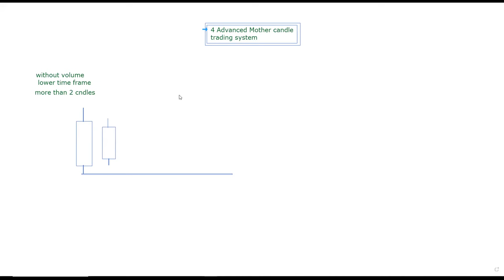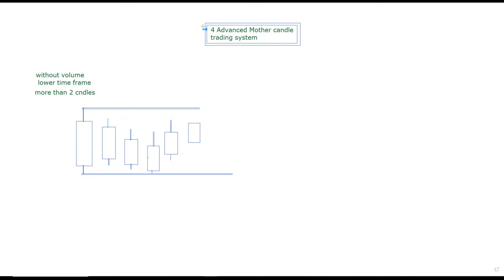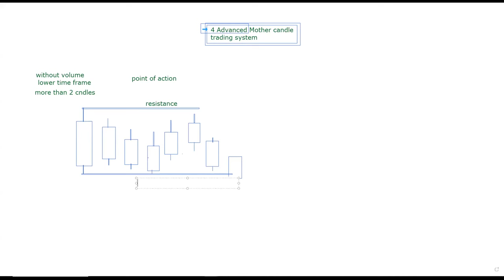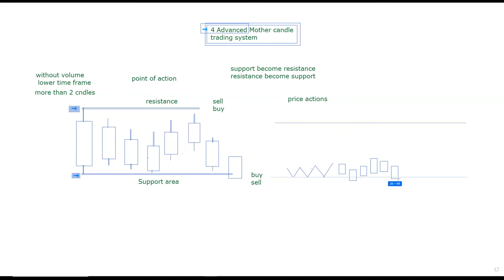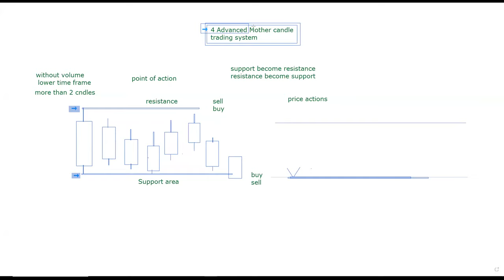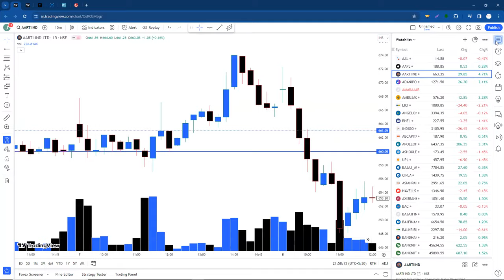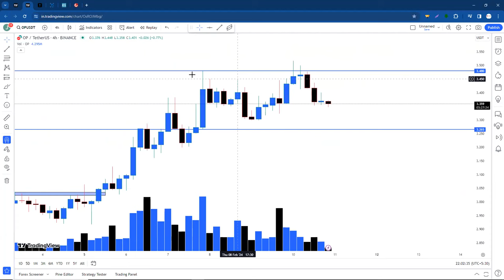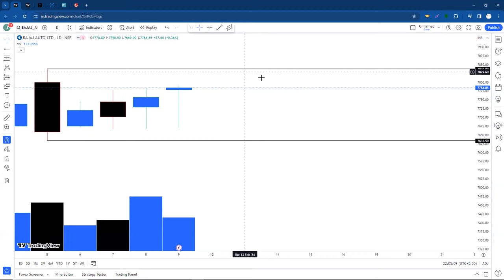4 Golden Inside-bar Trading Strategy You Never Ignore